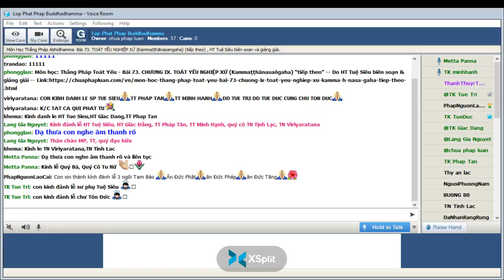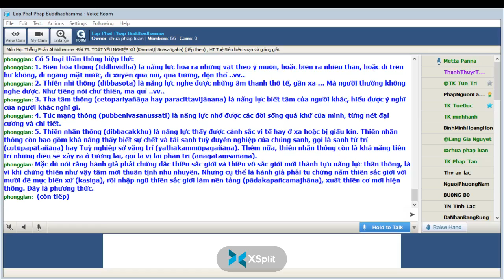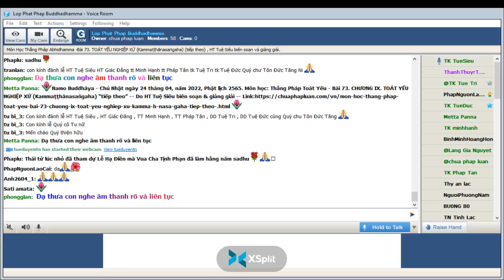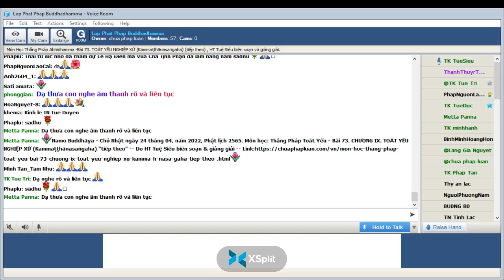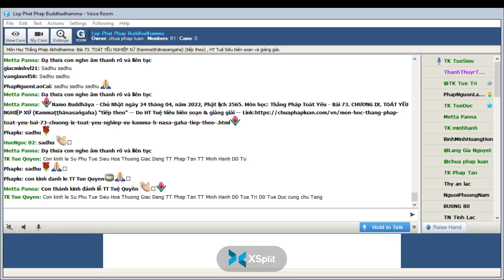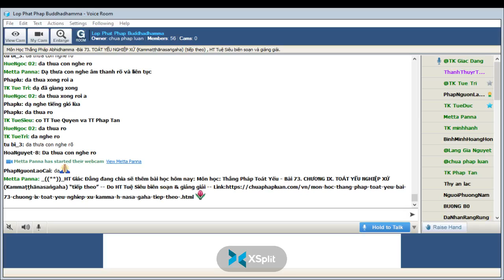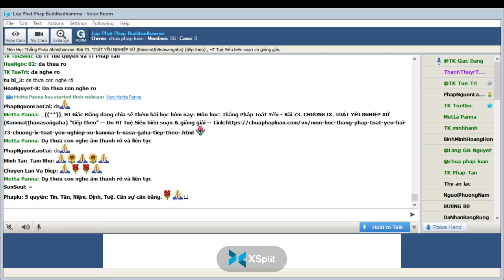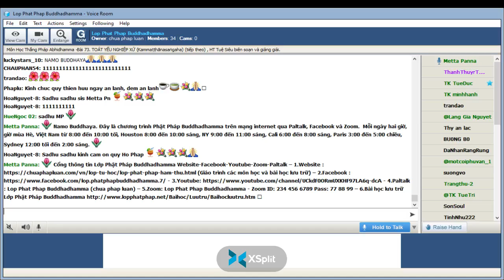24-04-2022. ABHIDHAMMA-THẮNG PHÁP_Lop Phat Phap Buddhadhamma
Lop Phat Phap Buddhadhamma Chủ Nhật Apr 24-2022.Giáo Trình Thắng Pháp Abhidhamma -CHƯƠNG IX. TOÁT YẾU NGHIỆP XỨ (Kammaṭṭhānasaṅgaha).-BÀI 73 . Chương IX. TOÁT YẾU NGHIỆP XỨ (Kammaṭṭhānasaṅgaha)- "tiếp theo"-*-TK Tuệ Siêu biên soạn & giảng giải -( )-